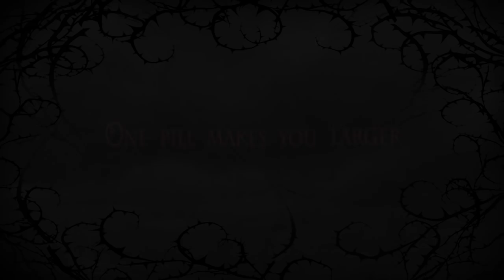ALICE: The Darker Side of the Mirror (Trailer)